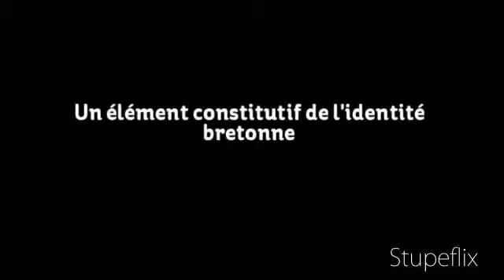compagnie Instant(s) : Arthur